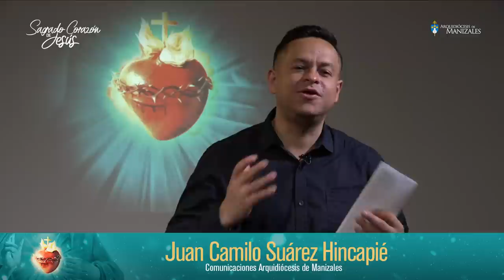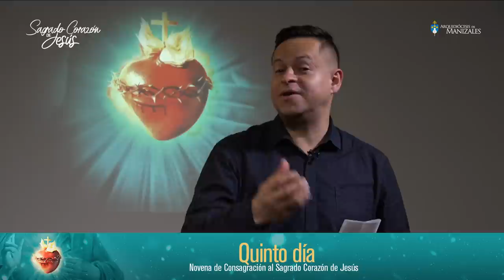Novena y consagración al Sagrado Corazón de Jesús DÍA 5, Arquidiócesis de Manizales.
Novena de Consagración al Sagrado Corazón de Jesús día 5. Renovemos nuestra consagración al Sagrado Corazón de Jesús, descubramos las riquezas escondidas en el Corazón de Jesús. Novena al Sagrado Corazón de Jesús.

Del 7 al 15 de junio Arquidiócesis de Manizales

Señor Jesús, que nuestro corazón se parezca al tuyo.

NOVENA DE CONSAGRACIÓN AL SAGRADO CORAZÓN DE JESÚS